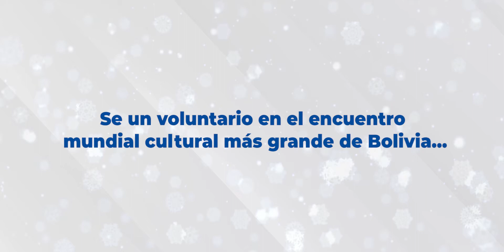IYF Sé un Voluntario en el 2do Encuentro Mundial Cultural Bolivia 2020 (PROMOCION 1)